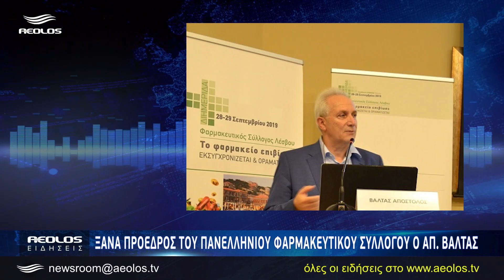Ξανά πρόεδρος του Πανελλήνιου Φαρμακευτικού Συλλόγου ο Απόστολος Βαλτάς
Ανανέωσε για τρίτη φορά τη θητεία του στο τιμόνι του Πανελλήνιου Φαρμακευτικού Συλλόγου ο Πρόεδρος του Φαρμακευτικού συλλόγου Λέσβου Απόστολος Βαλτάς καθώς στις εκλογές της Κυριακής η παράταξή του πέτυχε εντυπωσιακή νίκη επαναβεβαιώνοντας την στήριξη στον σημερινό Πρόεδρο.